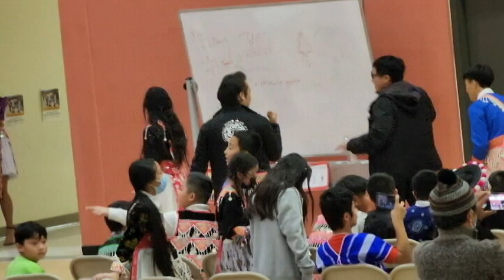Community School of Excellence (CSE) - 15 Years of Anniversary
CSE  celebrating 15 Years of Anniversary...